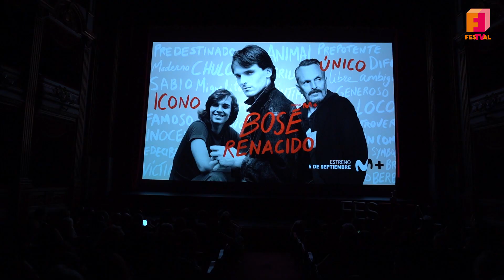🫶 ¡Así fue la ESPECTACULAR alfombra naranja de 'Bosé renacido' de Movistar Plus+!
🥳 ¡GRACIAS, VitoriaGasteiz, por otra noche de 𝗟𝗔 𝗚𝗥𝗔𝗡 𝗙𝗜𝗘𝗦𝗧𝗔 𝗗𝗘 𝗟𝗔 𝗧𝗘𝗟𝗘𝗩𝗜𝗦𝗜Ó𝗡 inolvidable!

☝️ ¡Consulta ya el 𝗣𝗥𝗢𝗚𝗥𝗔𝗠𝗔 2️⃣0️⃣2️⃣3️⃣ del FesTVal de VitoriaGasteiz haciendo click en el enlace de nuestra bio!